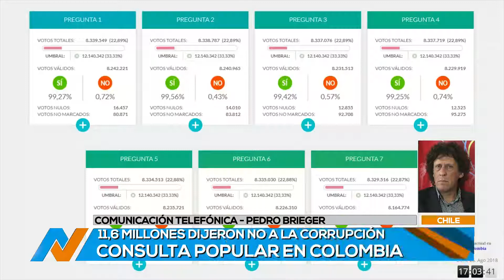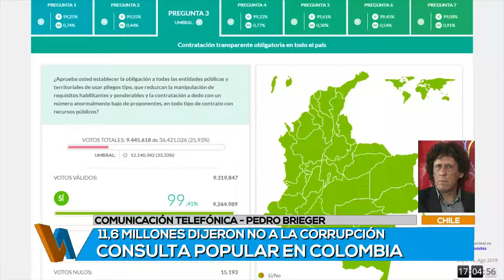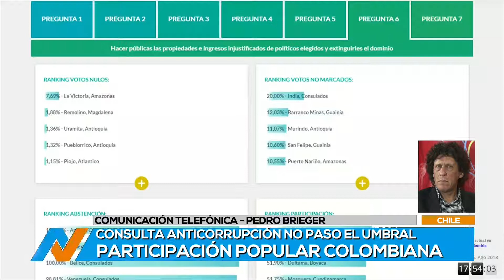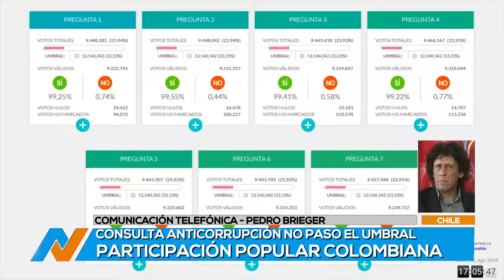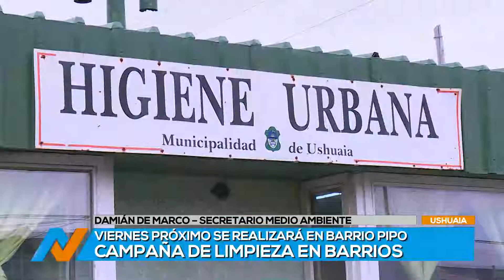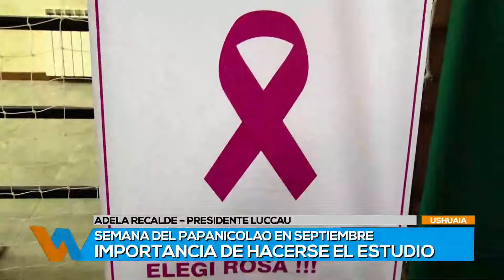TVP NOTICIAS 27 08 18 B